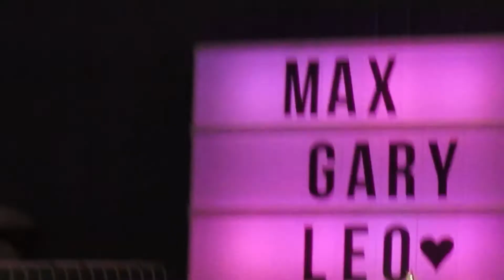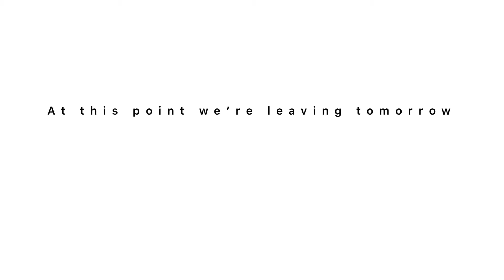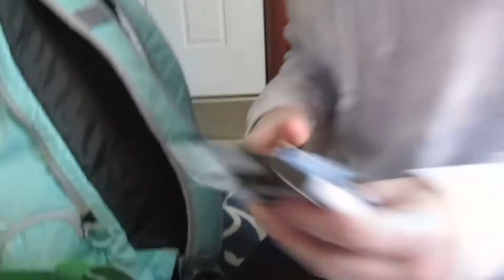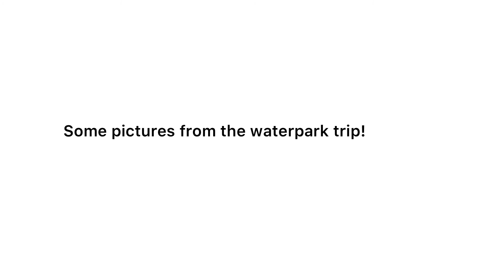JULIANA'S BIRTHDAY VLOG! ((Olivia and Juliana))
Hey guys! In this weeks video, we went to a water park for Juliana's birthday! We did our best to stay safe and social distance, and everything went well! Also like this video if you enjoyed it!